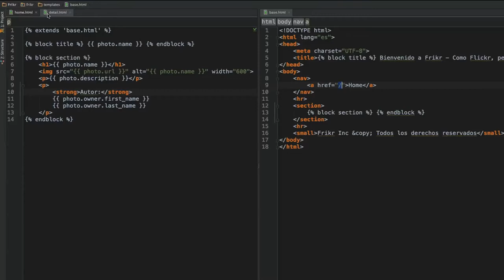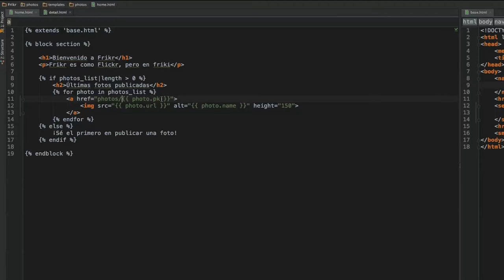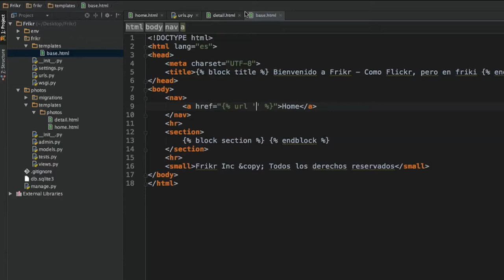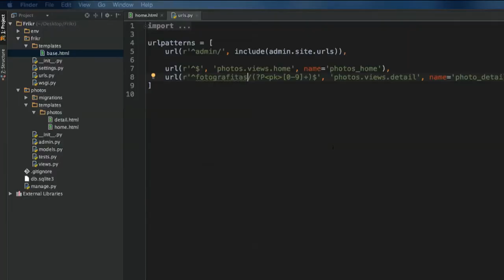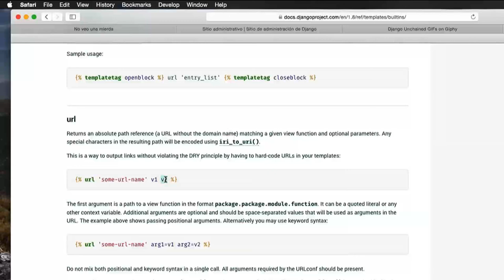¿Cómo poner nombre a las URLs?